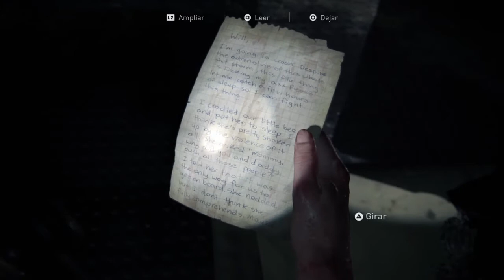The Last of Us Parte II (Cap18)|No comentado|Español|ps4